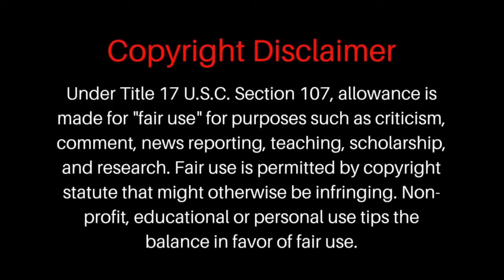The Bloodline Beat down Drew Mcintyre before Clash at the Castle : Smackdown Reaction : 26.Aug.2022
Listen to  X Marks the Box on all Audio Pocast services